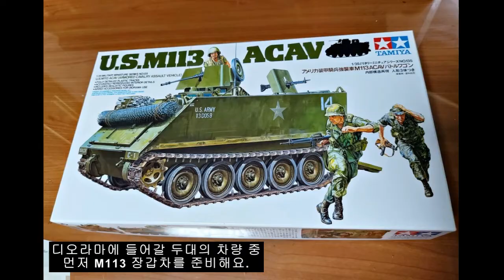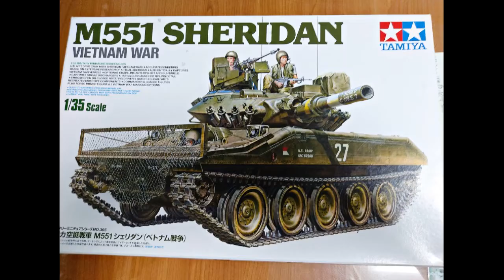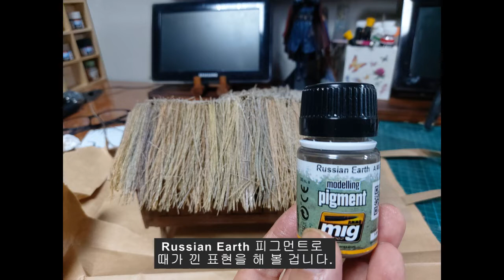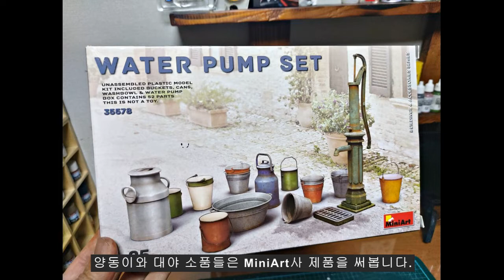Vietnam War Diorama "Hang on, bro." 1/35.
Hello.
This is Vietnam War diorama with two vehicles and 18 figures.
It inculdes self-made a thatched house, palm trees, and tropical plants.
I hope this video could be some help to those who want to make a Vietnam War Diorama.

두대의 차량과 18명의 인형들이 들어간 베트남전 밀리터리 디오라마입니다.
직접 자작한 초가집과 야자수, 열대식물들이 포함되어 있어요.
베트남전 디오라마를 만들어보고 싶은 분들께
미약하나마 작은 도움이라도 될 수 있는 영상이 되었으면 합니다.